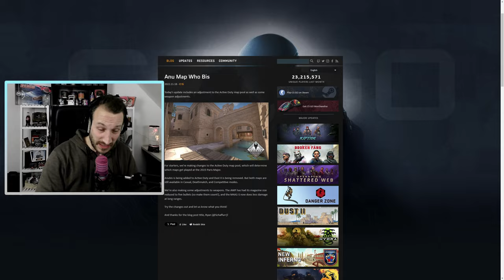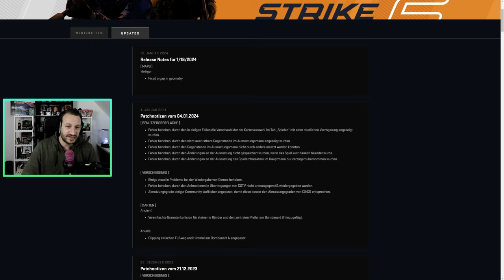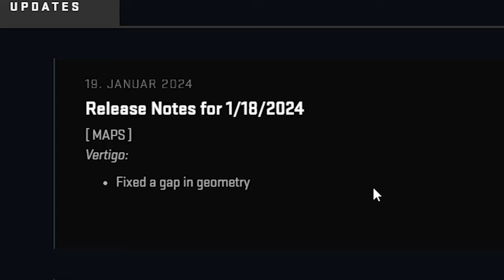ENDLICH wieder ein NEUES CS2 UPDATE !!! | Trollt Valve?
Endlich bringt Valve wieder ein neues CS2 Update heraus! Dabei eröffnet sich aber direkt folgende Frage: Trollt Valve? xD